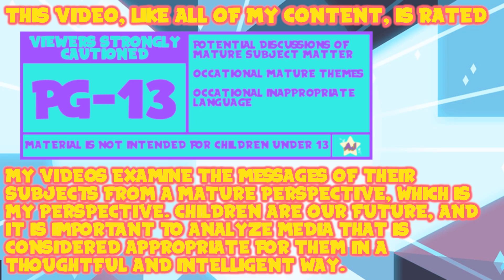A Hiro's Journey: Pokemon Sword Episode Twenty-Five - Fairy Auditions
It's exactly as exciting as it sounds.

Thank You To My Wonderful Patrons:
- Tonia Cristman
- Ian Coyne
- Alberto de la Torre
- DarkMachi
- Zachary Hariton
- Nicoschmiko
- Oliver
- myoubae
- Rebekah Conard
- Moira
- Jordan Ealey
- Vontux
- Mindy Saylors
- Kristina Lee
- Rhian Jones
- Quinn Rosenvold Jacobsen
- William Hernândez
- Megan L
- The Roundtable
- Alex T
- HSL (pho3niks)
- Emily&Tallen Capt
- Nicholas
- Mary-Ann Wyat
- DeviTheHuman
- Joel Wunderly
- Gail Burnette
- Rannil
- Enoninja
- Jacob Lynes
- Kraish
- briwookie
- Petter
- Oceanomega
- Jennah Wood
- Michael Blasdel